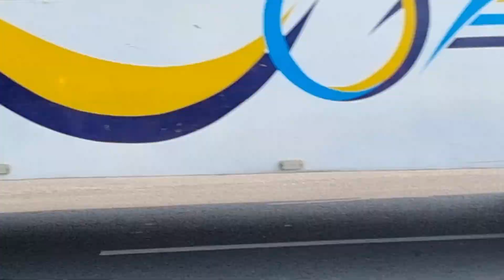Chikmagalur Vlog -2 ||Staycation ||Accident on Nh-75||💥ನಮ್ಮ ಕಾರ್ ಮುಂದೇನೆ ಆಯಿತು ಆಕ್ಸಿಡೆಂಟ್ 😨